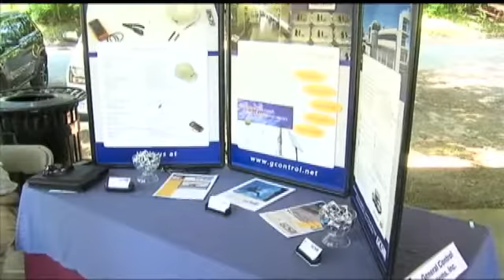Hudson Shores Park career fair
WATERVLIET - A career fair was held in Watervliet for those looking for the opportunity to meet with companies throughout the Capitol Region.More than a dozen employers were looking for a range of candidates from entry level to advanced degrees.The event was held Thursday at the Hudson Shores Park, and hosted by the Arsenal Business and Technology Partnership.